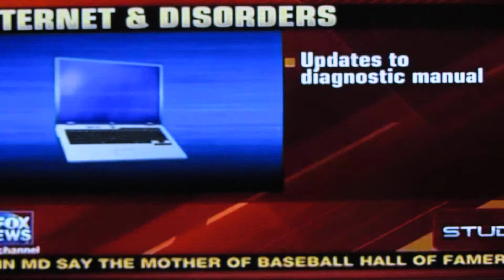Reports of the Surgeon General , "Spending to much time on the Internet will cause brain damage"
Spending to much dam time on the Internet will cause brain damage !